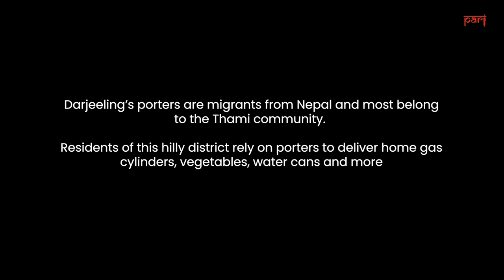“Our namlo and doko” - Porters of Darjeeling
Darjeeling’s porters are migrants from Nepal and most belong to the Thami community.
Residents of this hilly district rely on porters to deliver home gas cylinders, vegetables, water cans and more.